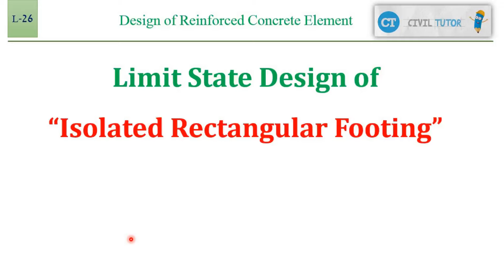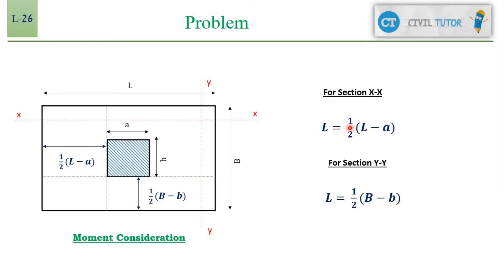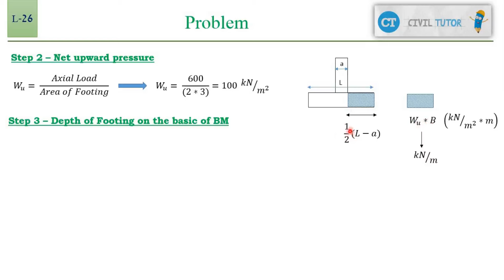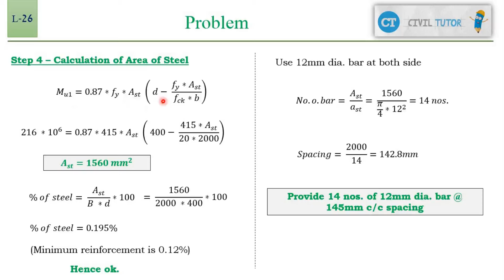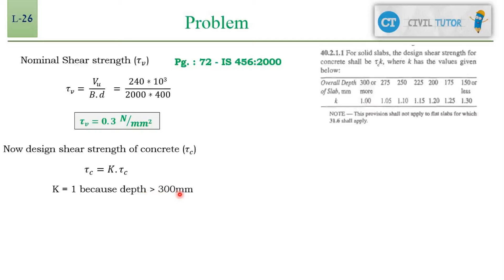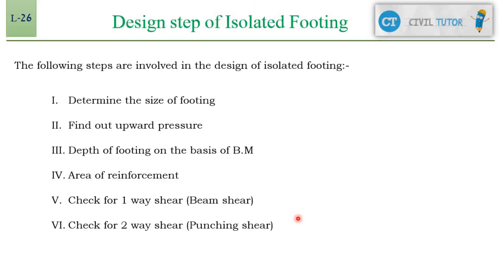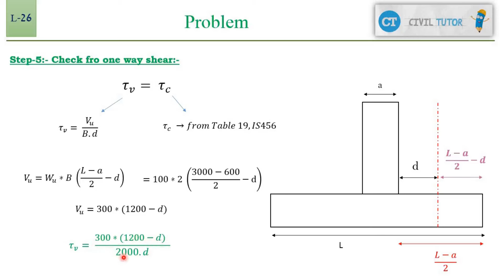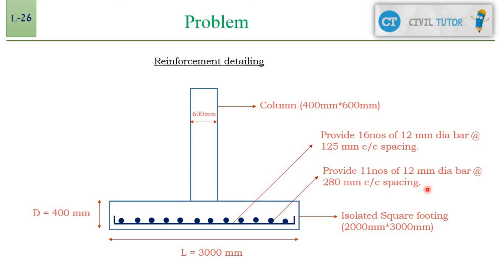Limit State Design of Isolated Rectangular Footing|Design of RC Element| Lec - 26 (II) | Civil Tutor